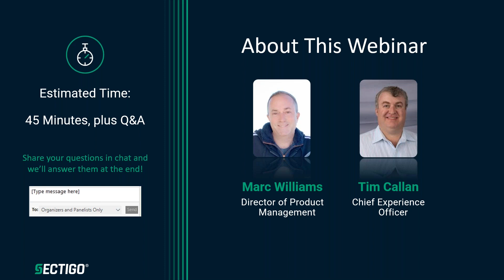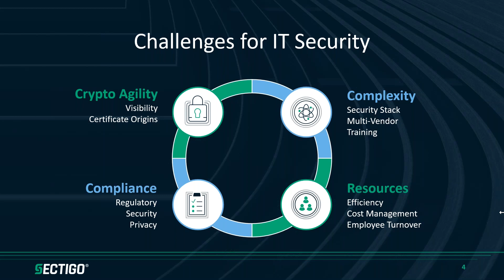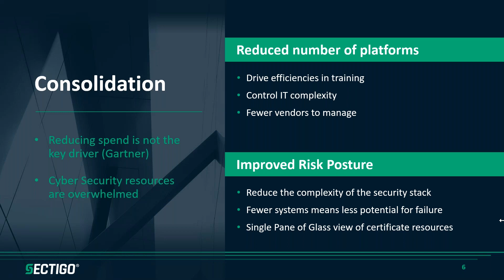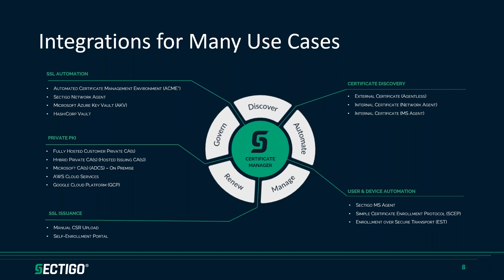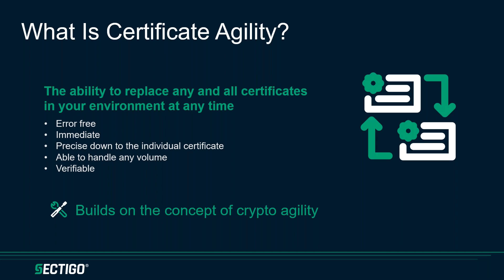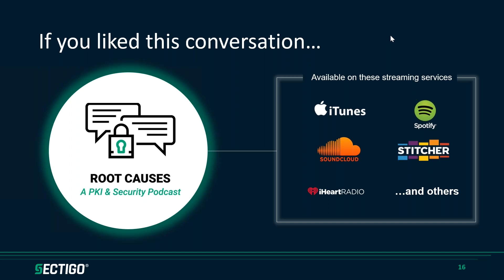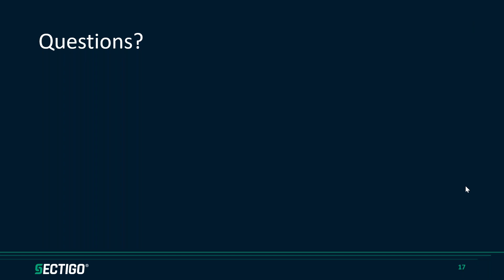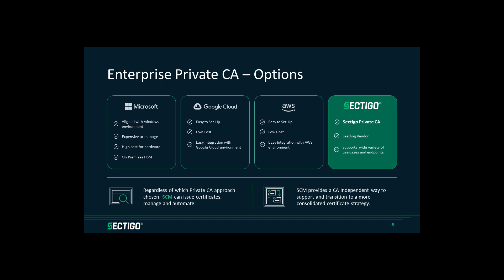CA agnostic Certificate Lifecycle Management and the Integrations Ecosystem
Certificate lifecycle management supports admins in gaining insight into and manage every part of a certificate’s lifecycle – from discovery, to issuance and revocation or cancellation.

Discover the ins and outs of Certificate Lifecycle Management with our informative webinar, featuring industry experts Tim Callan and Marc Williams. In this session, we will take you through the entire lifecycle of a certificate, from discovery and issuance to revocation and cancellation.

- Simplify your workload and alleviate pressure on your team with CLM automation.
- Optimize your IT infrastructure with CLM integrations like ACME, SCEP, and EST, streamlining your processes.
- Uncover the importance of CA agnostic CLM and its impact on your organization.
- Enhance your company's security with crypto-agility.

Don't miss this opportunity to gain valuable insights into Certificate Lifecycle Management.

Stay ahead of the game and ensure your organization's digital security. Join us for an eye-opening webinar that will empower you to effectively manage certificates throughout their lifecycle.

About Sectigo:
Sectigo is a leading cybersecurity provider of digital identity solutions, including TLS / SSL certificates, DevOps, IoT, and enterprise-grade PKI management, as well as multi-layered web security. As the world's largest commercial Certificate Authority with more than 700,000 customers and over 20 years of experience in online trust, Sectigo partners with organizations of all sizes to deliver automated public and private PKI solutions for securing webservers, user access, connected devices, and applications. Recognized for its award-winning innovation and best-in-class global customer support, Sectigo has the proven performance needed to secure the digital landscape of today and tomorrow.